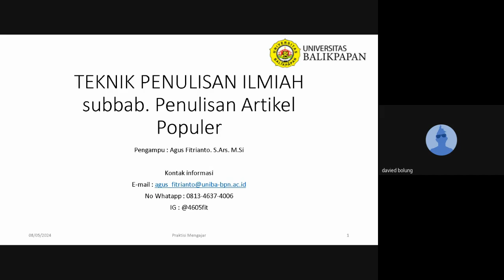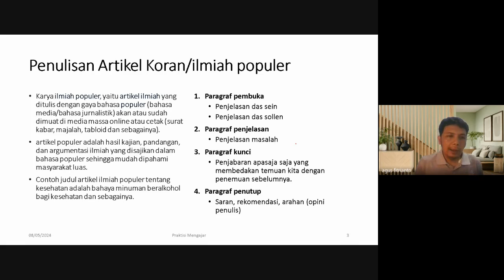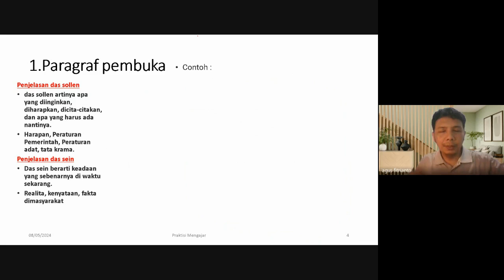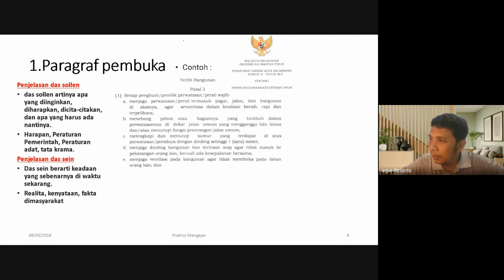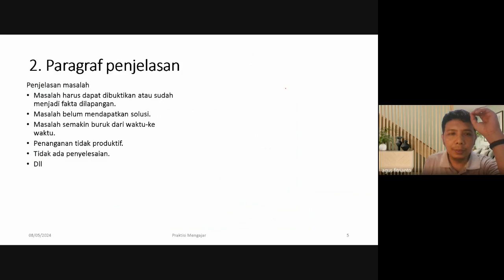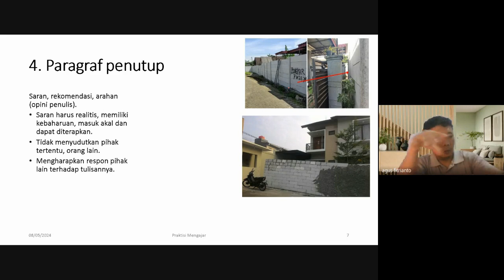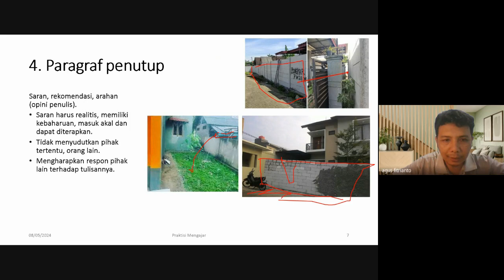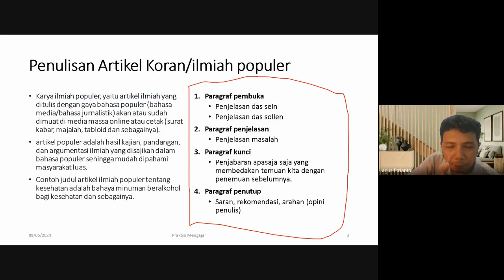MK Penulisan Ilmiah dan Presentasi, Subbab Teknik Penulisan Ilmiah populer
video ini adalah rekaman perkuliahan MK Penulisan Ilmiah dan Presentasi, Subbab Teknik Penulisan Ilmiah populer, prodi arsitektur, universitas balikpapan.